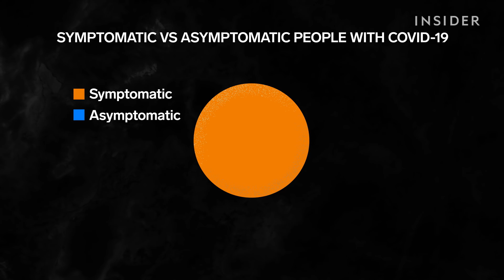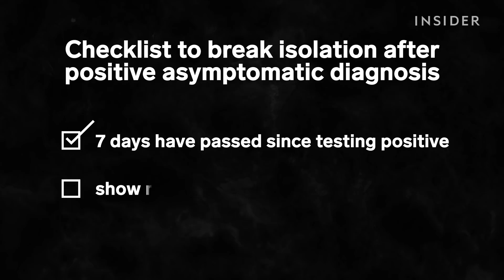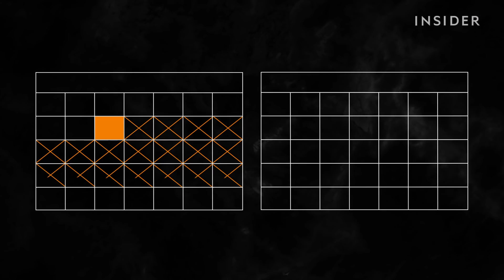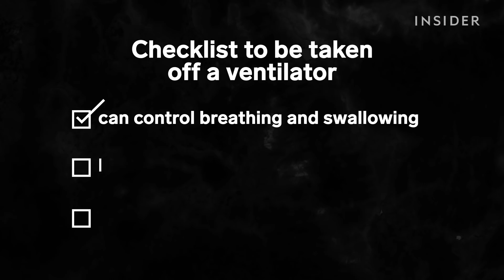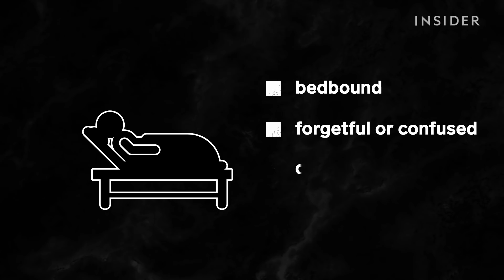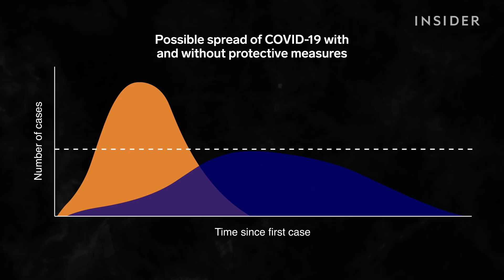What Coronavirus Recovery Looks Like, Day By Day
As of April 30, over 1 million people have officially recovered from COVID-19. Unofficially, that number is probably much higher. But the road to recovery isn't always a smooth one. The timeline differs from person to person, but generally, the sicker they are, the longer it takes to get better. Here's what recovering from COVID-19 looks like, day by day.